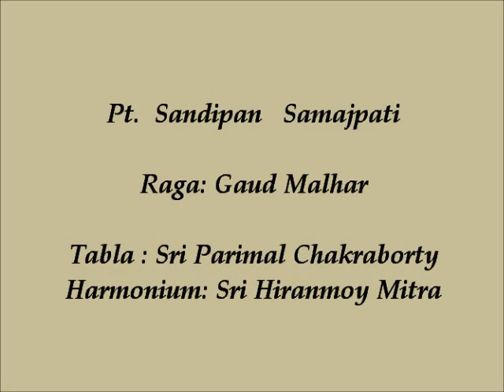Gaud Malhar_Sandipan Samajpati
A scintillating recital of Raga Gaud Malhar. Sandipan Samajpati.

Presented By : Sangeet Ashram

Venue: Birla Sabhagar , Kolkata